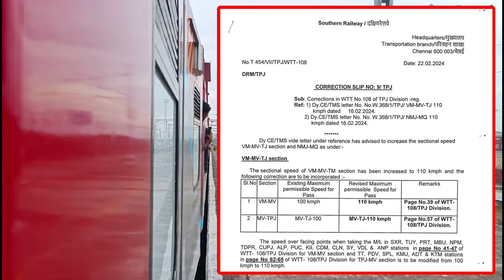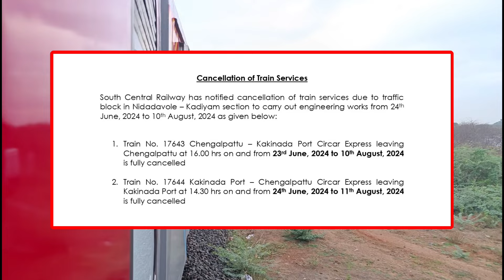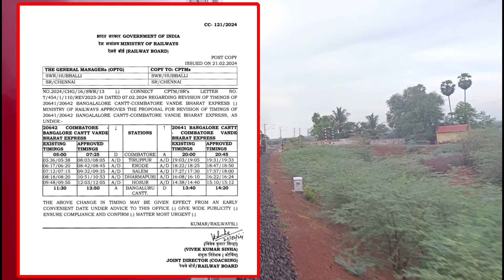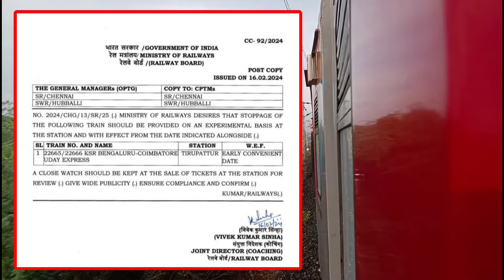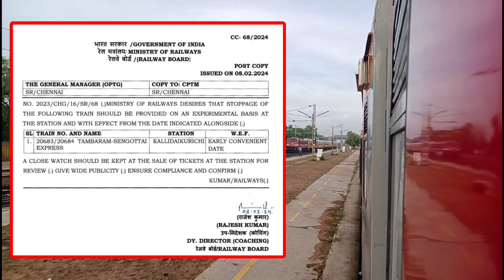கோவை மக்களுக்கு மகிழ்ச்சி செய்தி 🥳 தஞ்சாவூர் விழுப்புரம் இடையே வேகம் அதிகரிப்பு 💥 2 புதிய நிறுத்தம்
கோயம்புத்தூர் பெங்களூர் வந்தே பாரத் நேரம் அதிரடியாக மாற்றம் 🚨 தஞ்சாவூர் விழுப்புரம் இடையே 110கிமீ வேகத்தில் இனி ரயில்கள் இயங்கும் 🥳 2 ரயில்களுக்கு புதிய நிறுத்தங்கள் அறிவிப்பு 💥 முழு தகவல் உள்ளே 👇